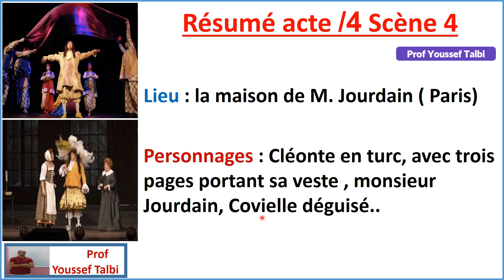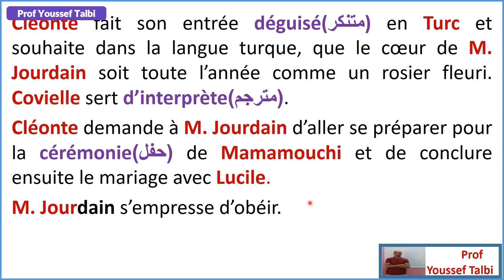le bourgeois gentilhomme tronc commun: acte 4 scène 4 résumé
le bourgeois gentilhomme: acte 4 scène 4 résumé tronc commun